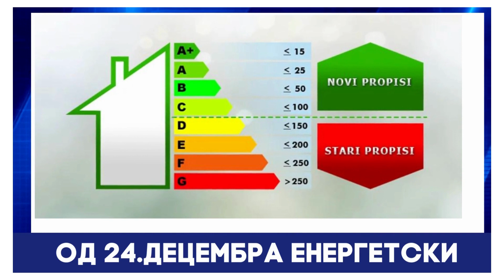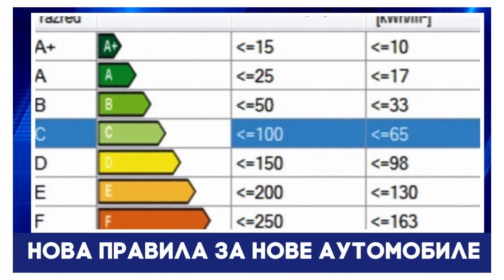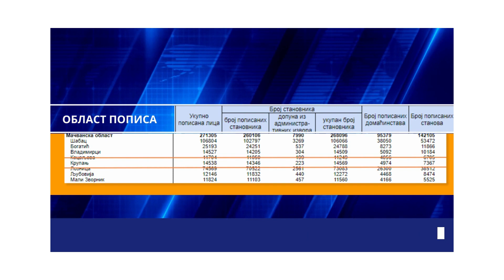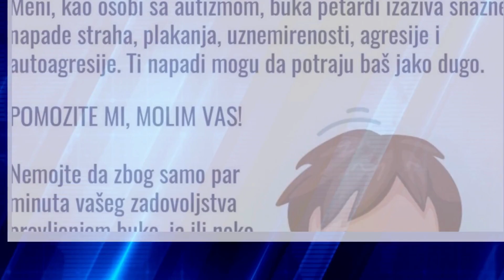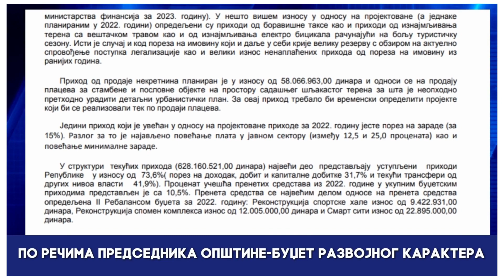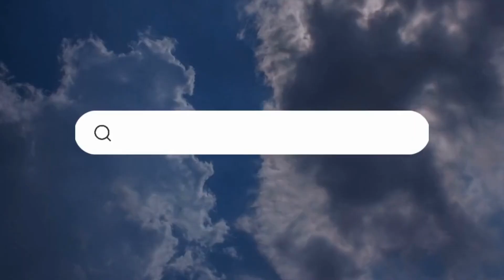PREGLED NEDELJE - IZDVOJILI SMO NAJVAŽNIJE NOVOSTI IZ KRUPNJA! - 24.12.2022.